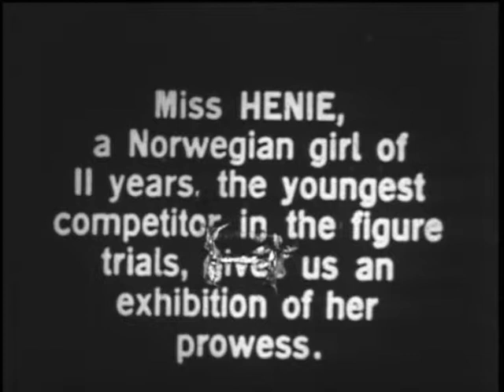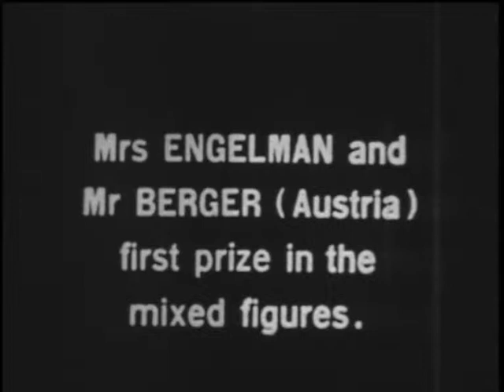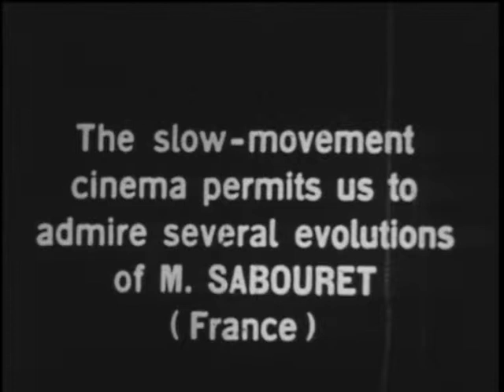1924 Winter Olympics Figure Skating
1924 Winter Olympics   Figure Skating